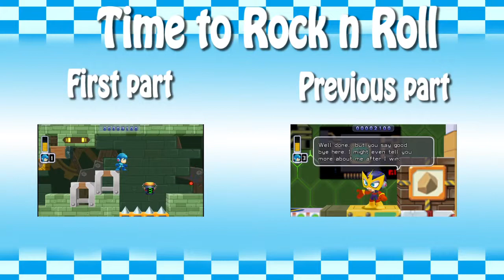Mega man Powered up part 4 (Heavy metal man)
Happy anniversary viewers! Its time to play Mega man 1 again but now it's the new powered up remake for the PSP. (I just realized that its been a year and we haven't done Mega man 2 yet) In this part,